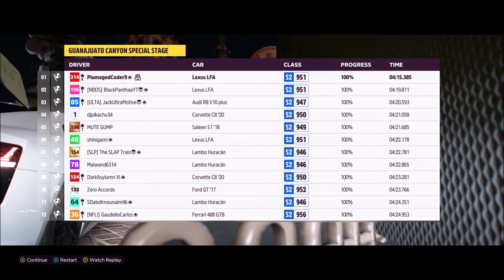Need for Speed Crystallizer - The Celestials: Operation 7EMPE5T Mirah #3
00:00 The Celestial City Sprint
04:37 Operation 7EMPE5T Mirah Class S1
07:10 The Fastlane Kings: Daven Dustin